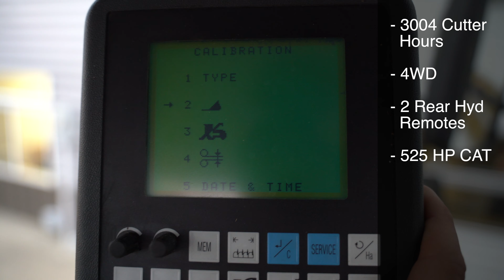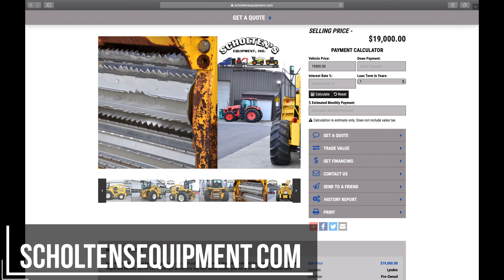2002 New Holland FX 58 Forage Harvester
This unit has been SOLD.